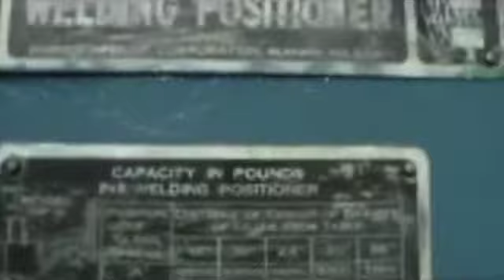12,000 Lbs. P & H Welding Positioner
Stock # 6061
12,000 Lbs. P & H Welding Positioner
Model WP12
Year: 1993

specs:

Table Size                                60"
Floor To Top of Table                 74" - 114"
Floor To Center of Table            68"
Table Tilts                                0 - 135 Degrees
Power Elevation Travel              40"

Equipped With:
Power Elevation
Power Tilt
Power Rotation
Pendant Control
Horsepower: Rotation 5
                   Tilt 10
                   Elevation 10